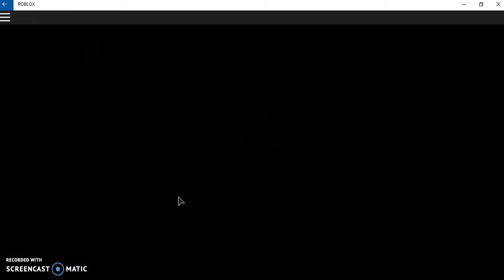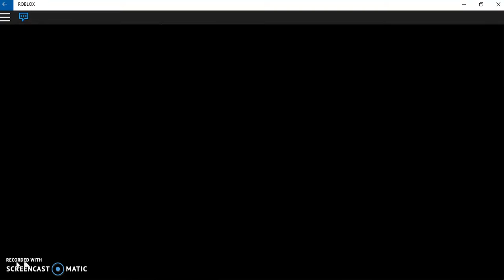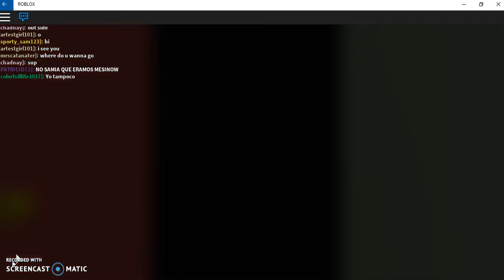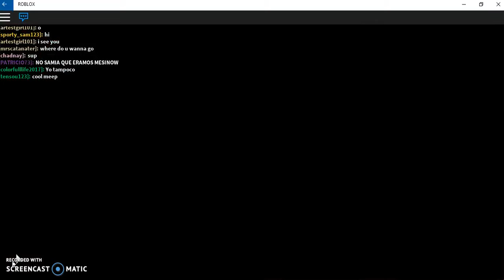playing roblox meep city part #1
Hey guys I hope you enjoy this video of me playing roblox again on my new computer that I got for Christmas and I hope you enjoyed the last one too and guys don't forget to leave a like a comment and subscribe down below to join the Emman Vlogs family have a great day!!!.